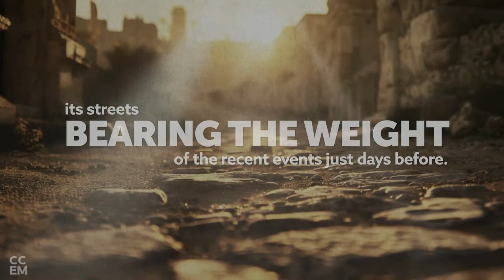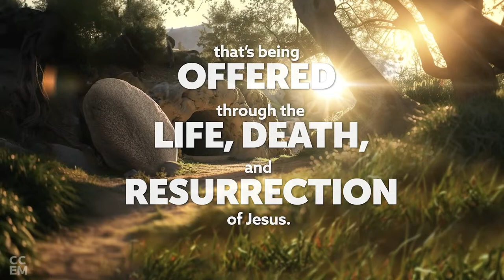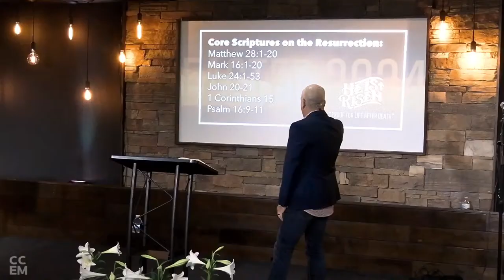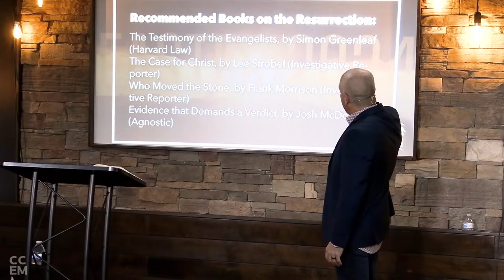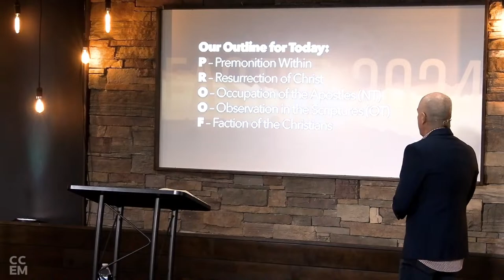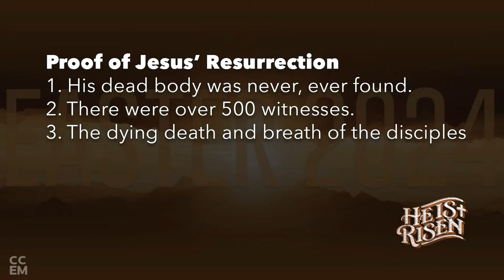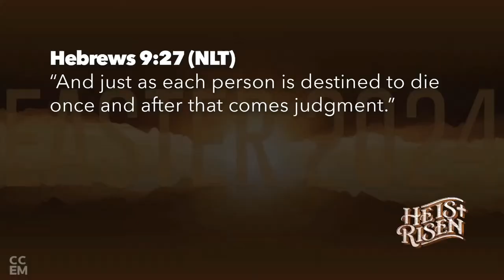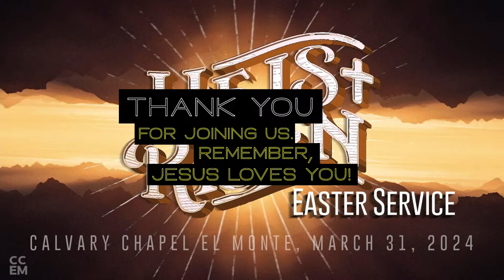Proof For Life After Death - Resurrection Sunday Service || 9AM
Join us for our Easter services Sunday, March 31 at 9AM & 11AM.

⥤ C H U R C H W E B S I T E

⥤  C H U R C H  A P P -